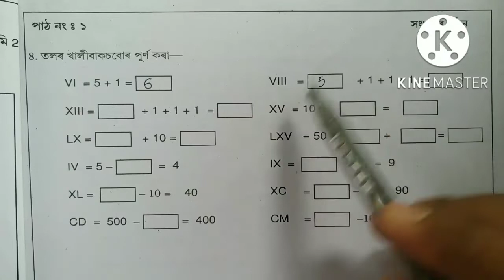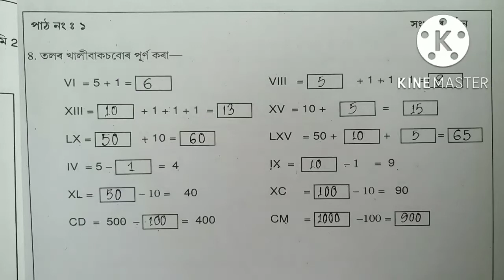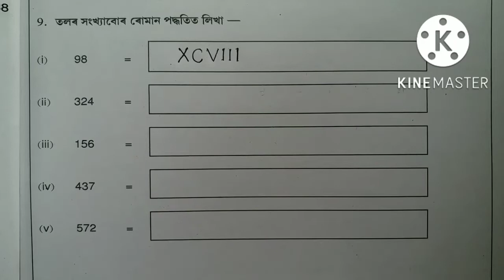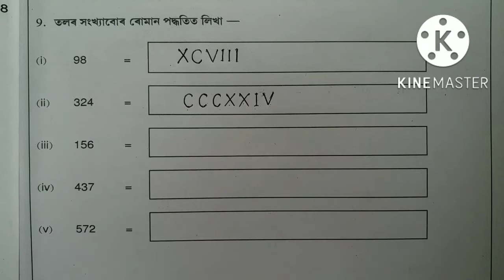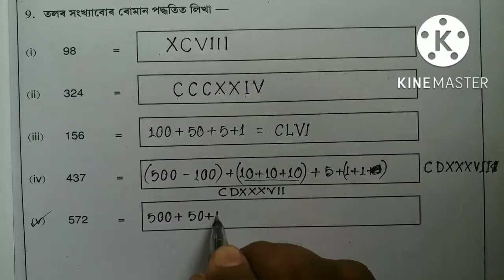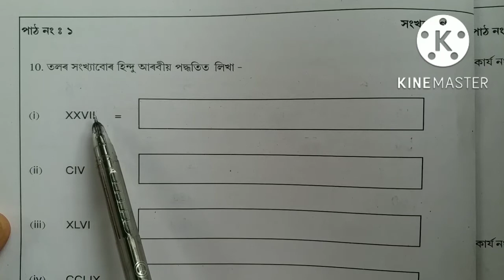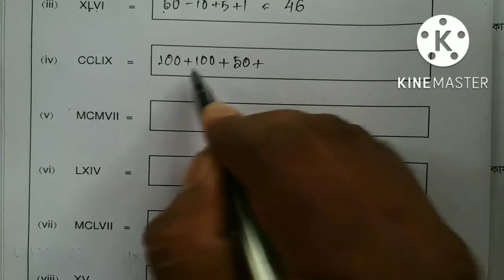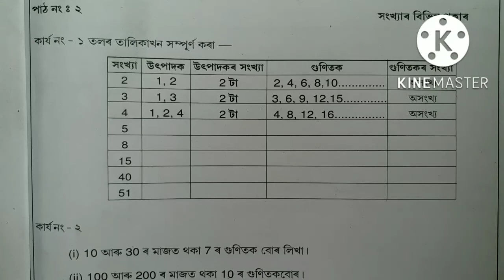Class 6 Math Roman Number & hindu Arabic numbers class six mathematics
Class 6 Math Roman Number & hindu Arabic numbers class six mathematics ভগ্নাংশ আৰু ইয়াৰ ক্ষেত্ৰত পাটিগণিতৰ চাৰি প্ৰক্ৰিয়া ব্যৱহাৰ
ভগ্নাংশ ৰ যোগ আৰু বিয়োগ